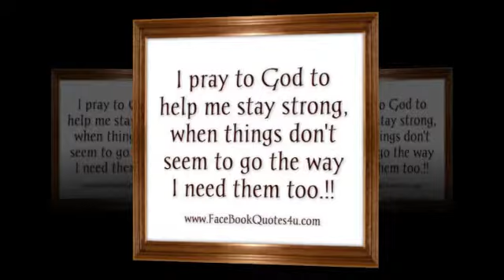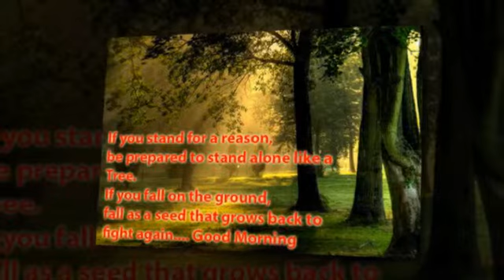BEST QUOTES EVER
be inspired with the reality of this quotes ..very intersting do watch it :)